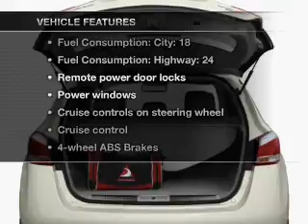2012 Nissan Murano - Mesa AZ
Year: 2012
Make: Nissan
Model: Murano
Trim: SV 4D SUV
Engine: 3.5 liter V-6
Transmission: Automatic CVT
Color: Silver
Mileage: 5
Address:
6354 E Test Drive